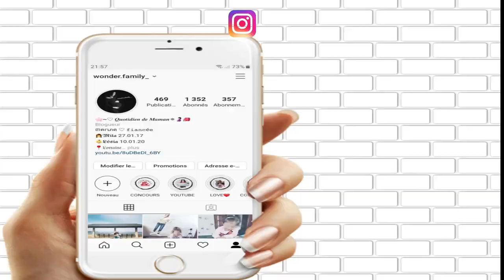🍴 RECETTE PANCAKE FACILE & RAPIDE !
▷ J'espère que tu vas bien?! Bienvenue dans cette vidéo recette où je fais des Pancakes avec mon Thermomix. Très rapide et facile !

⭐IGRAAL Gagnez de l'argent sur vos achats en ligne, 3€ offerts en vous inscrivant
⭐TWISTSHAKE : -20 % AVEC WONDERFAMILY
⭐LALALAB : - 8€ de réduction pour une première commande et 25 % si déjà clients avec le code MILA_FAMILY

🌸Infos :
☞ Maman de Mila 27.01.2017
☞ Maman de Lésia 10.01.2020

Des Bisous!